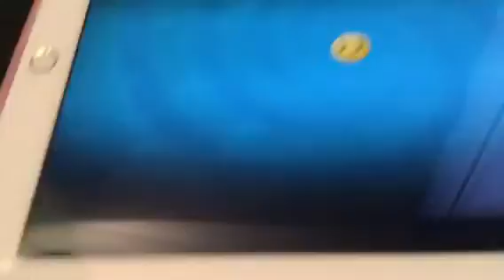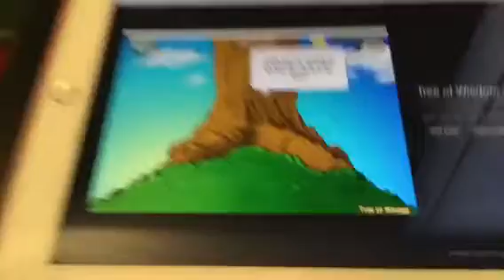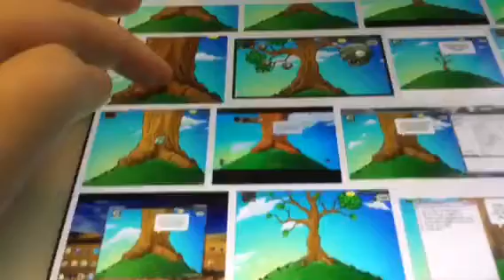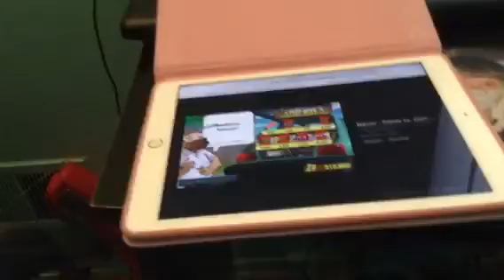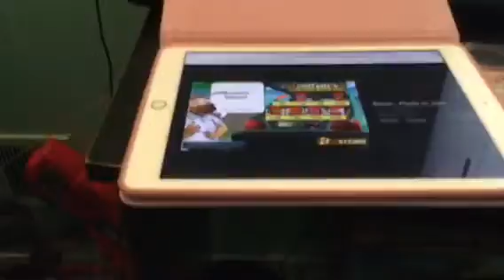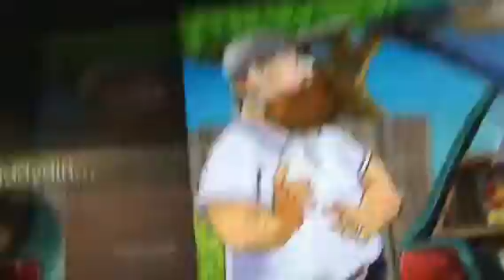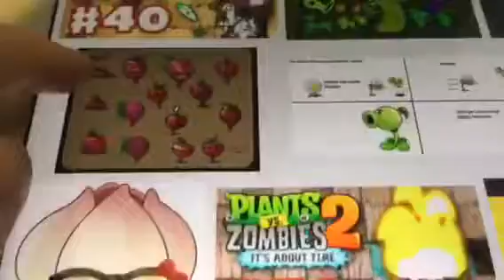Plants vs zombies 1 vs plants vs zombies 2 part 2